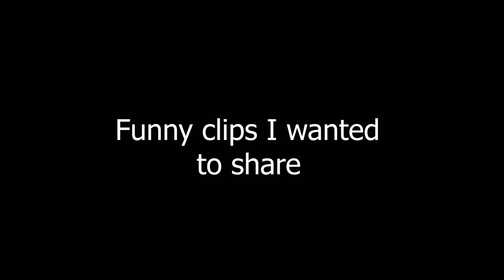Playing as A Cowboy Hunting Bounties | Red Dead Redemption 2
Playing Read dead 2 looking to make money in this wild era. we turn to Bounty hunting, tracking the most notorious people in the land.